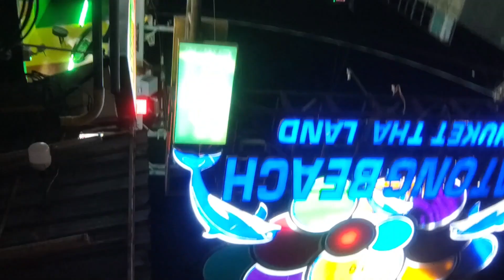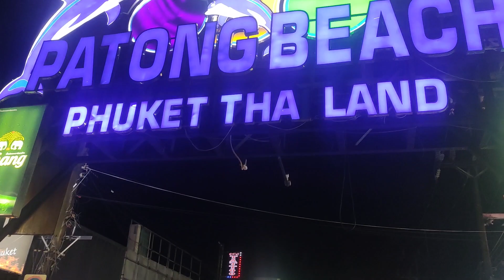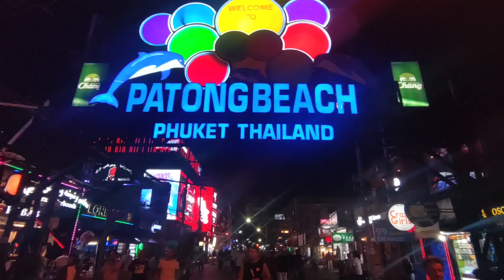Red Light Area Full Tour |Bangla street Phuket |Night life Phuket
Asslam.o.alaikum how are you my YouTube Family hope you all are fine i am Fine too and in this video you see the tour of Bangla Street to know more watch my  full video